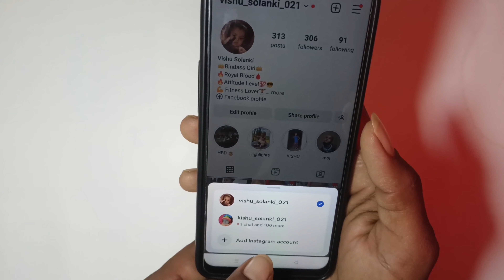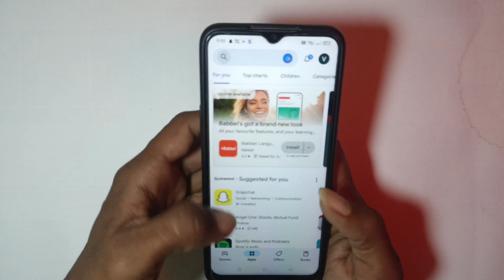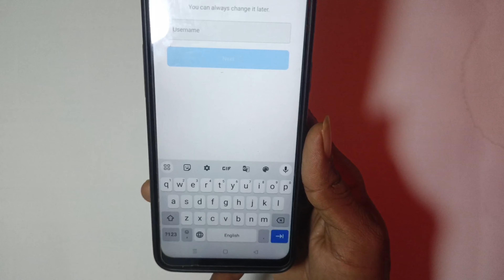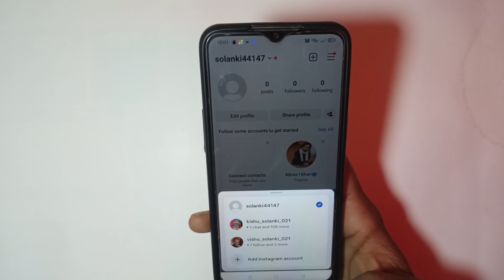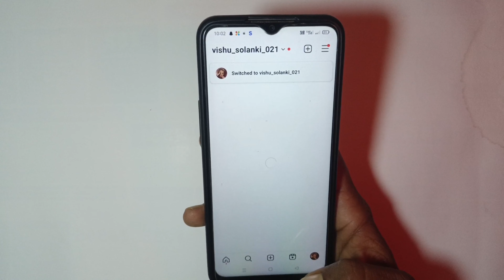Ek mobile me 2 instagram account kaise chalaye |instagram ki dusri id kaise banaye | MEET YT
Hello dosto, aaj ke is video mein main aapko batane wala hu ki instagram par 2 account kaise banaye. Agar aap apne personal aur professional life ko alag-alag rakhna chahte hain, ya fır aapko do alag-alag account chahiye to ye video aapke liye helpful hoga.

Your Queries -